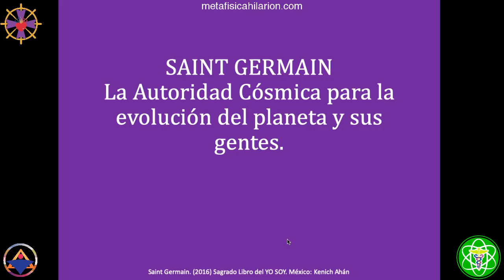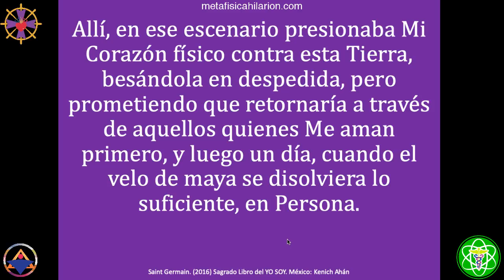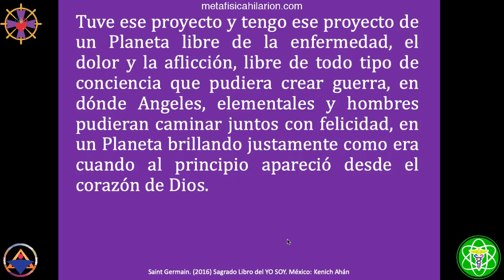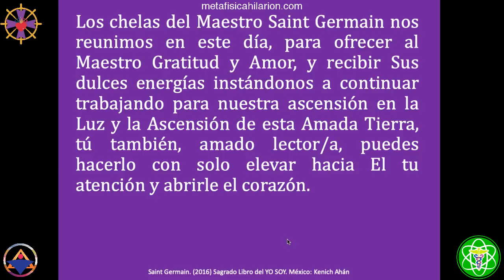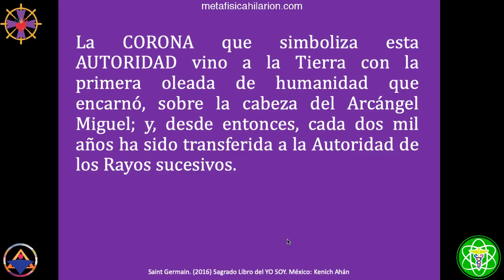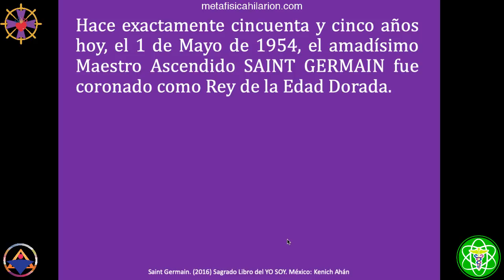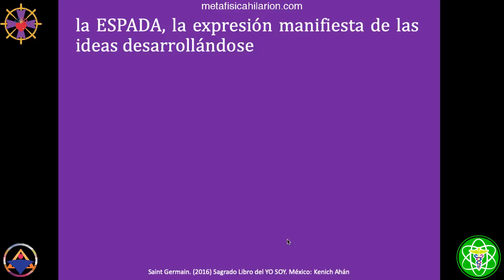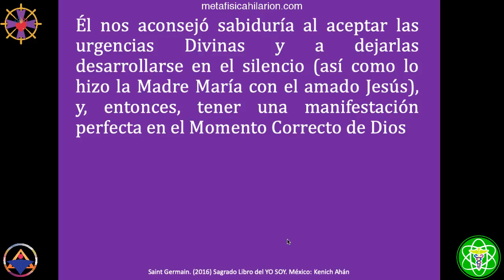LA CORONA DE SAINT GERMAIN- Sagrado Libro del YO SOY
🧡DONACIÓN VOLUNTARIA

🎧AUDIOLIBROS
☩ Basado en "Sagrado Libro del YO SOY" de Saint Germain
☩ Un 1º de Mayo de 1684 fue el día en que el Maestro Saint Germain logró su Ascensión para poder ayudar a la humanidad desde los Planos Internos.
El mismo 1º de mayo de 1954 fue su coronación como Avatar Aquarius, y Rey de la Edad Dorada.
Es el día para Recordar las Enseñanzas del Maestro Saint Germain.
☩ Imparte Román R. Calápiz desde CDMX, México el 1 de mayo de 2019